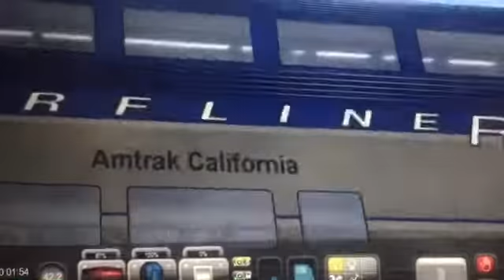Amtrak Surfliner 593.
Cabcar 6904.
P42DC 24.